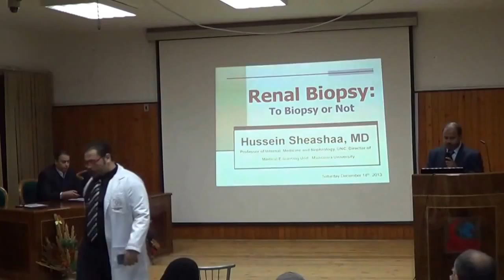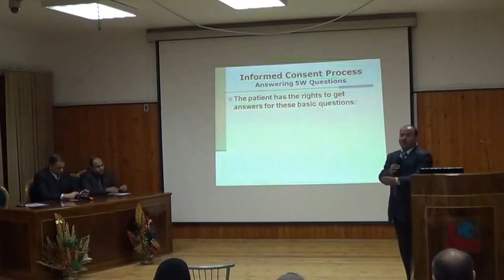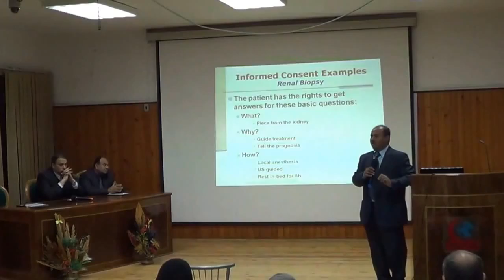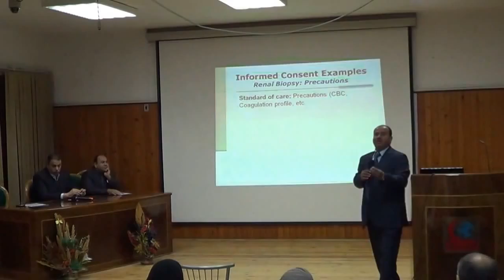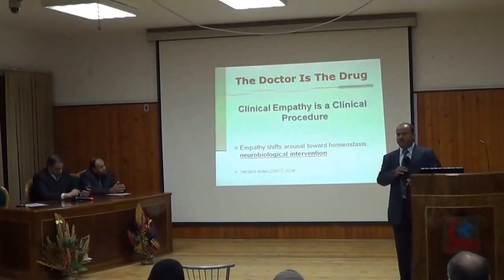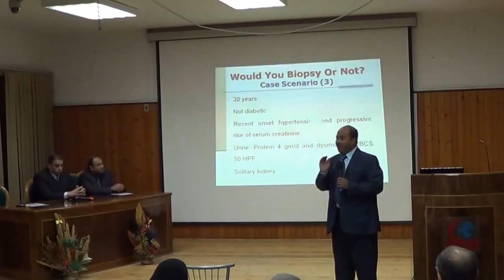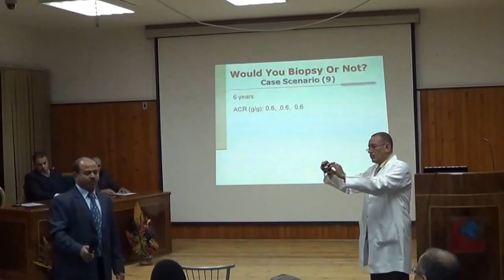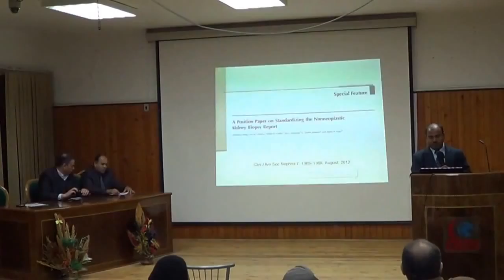dng Renal biopsy Prof hussein Sheashaa Dec 14 2013